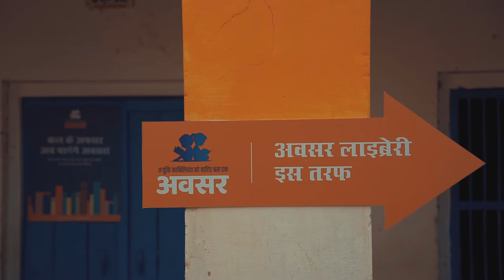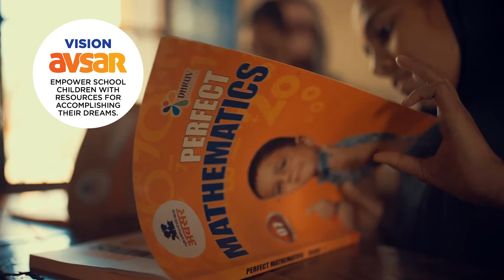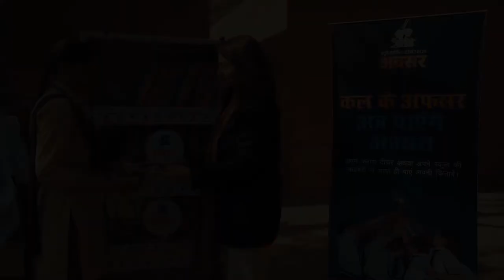Bus Ek Avsar - Music Video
Education can make all the difference. "Bus ek avsar", just one opportunity is what these young kids need for a brighter future. Through this music video, Avsar India Foundation carries their message, delivered straight to your heart. Song out now!